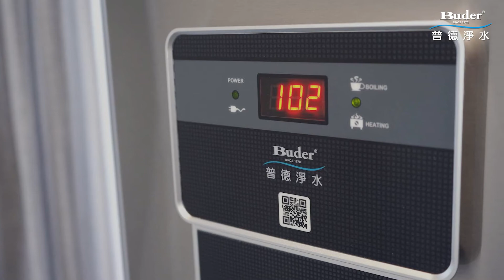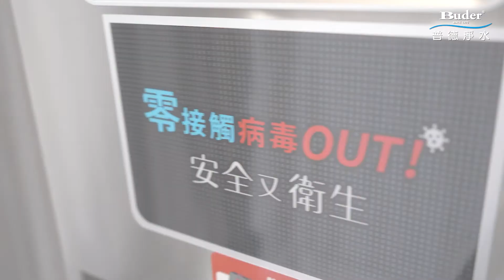普德超省電真空桶飲水機 — BD-3081 BD-3082 腳踏式真空桶落地型飲水機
對抗高漲電費你傷腦筋嗎？
省電我最讚👍史上最省電飲水機登場
比1級能效標準更省電65%，待機電費一天不到1元

獨家專利技術 改良一般不銹鋼內桶

✅獨家專利：不鏽鋼真空桶極省電又環保
✅安心飲水：業界首創採用航空、醫療級材料「鈦合金」電熱管，抗酸鹼腐蝕性極佳，不怕釋放有害物質
✅高壓設計：特殊高壓桶身結構，超高溫沸點達102度，高效率加熱，熱水100%超高溫煮沸殺菌
✅居家安全：
• 業界首創，採用德國EGO溫控裝置、日本WAKO熱控保護裝置
國際牌漏電安全裝置
• 水盤升級超大細白鐵網可防噴濺，並加上塑膠包邊防割傷，前下面板有螺絲固定，不易脫落
• 採用R-134A環保冷媒，減地球暖化、刻不容緩，為空氣品質把關
• 外殼採用金屬噴透明漆，抗指紋、不易鏽蝕易清潔

📍腳踏式真空落地型飲水機 BD-3081/3082
腳踏板一踏即飲，雙手零接觸，告別病毒接觸風險

想了解更多嗎? 最為你抵抗電費瘋漲的飲水機❗